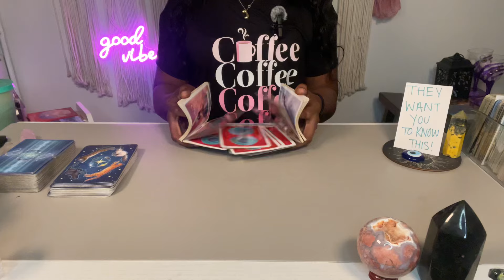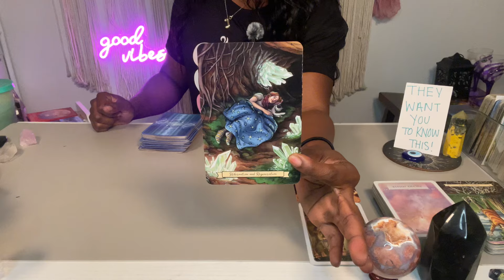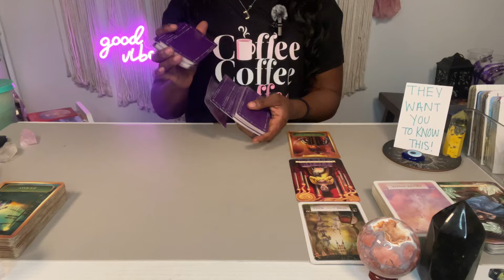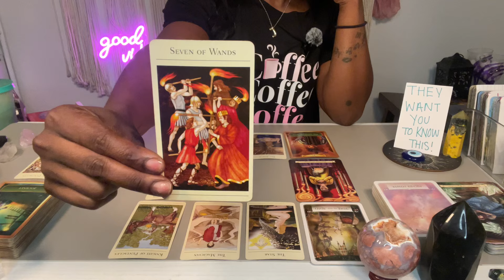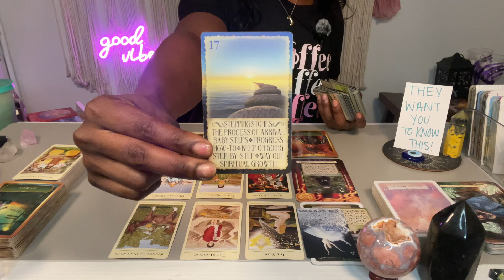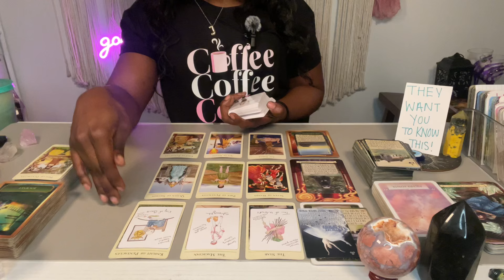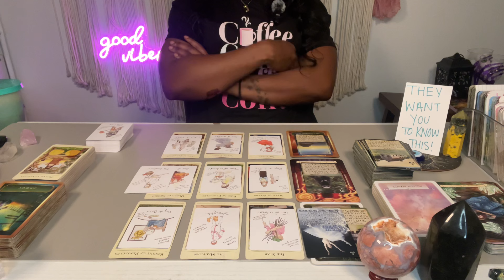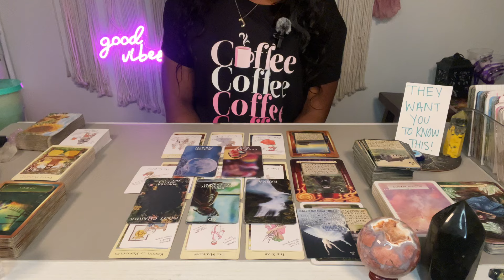CAPRICORN- New Moon in SCORPIO Reading | November 1, 2024 tarot Reading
🌟 **Welcome to Divine Soul Tarot!** 🌟
🍂🍁NEW FALL 🍁🍂PRICES!

**Crisis Resources:**
If you are in crisis, please seek help. You do not need a tarot reading.
(For substance use, suicidal thoughts, depression, relationship conflict, stress, mental health concerns, and trauma.)

18+ Only. No guarantee can be made regarding the accuracy of a reading. Users are responsible for their own life choices. Seek professional advice for any serious concerns. Trust your intuition!